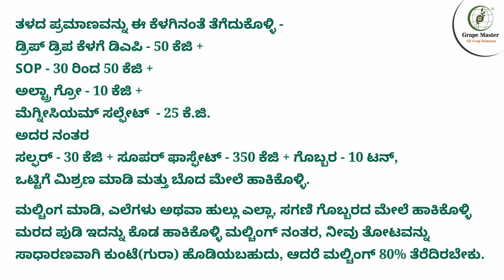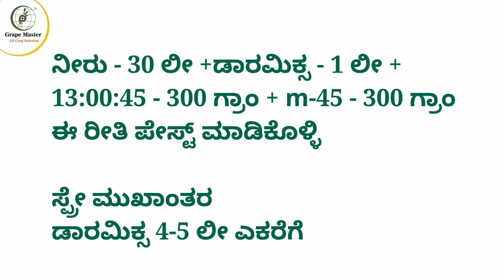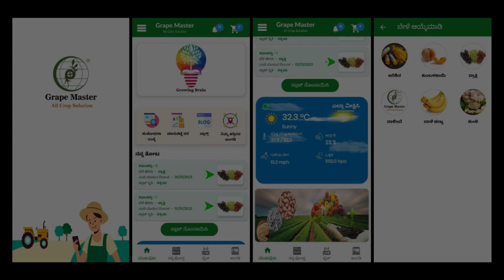ಏಪ್ರಿಲ ಚಾಟನಿಯ ನಿಯೋಜನೆ ಹೇಗೆ ಮಾಡುವುದು !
ನಮಸ್ಕಾರ ರೈತರೇ,

ಗ್ರೇಪ್ ಮಾಸ್ಟರ್ YouTube ಚಾನಲ್‌ಗೆ ಸುಸ್ವಾಗತ.

ಧನ್ಯವಾದಗಳು...